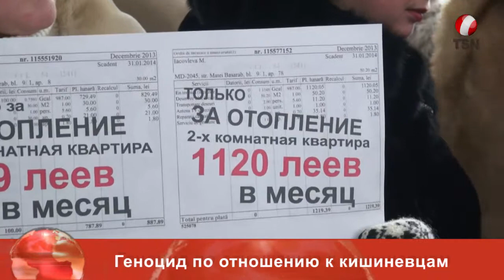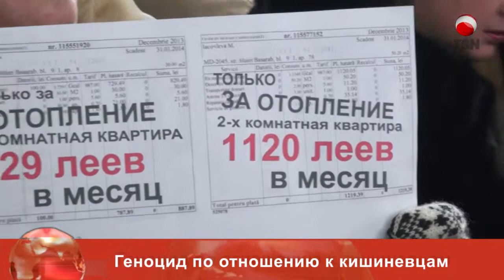Геноцид по отношению к кишиневцам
Несколько недель подряд кишиневцы вместе с  членами партии социалистов  проводят акции протеста в здании кишиневской  примэрии. Митингующие требуют от властей пересмотреть завышенные тарифы на тепло. Больше всего от высоких цен страдают  социально уязвимые слои населения, такие как пенсионеры и люди с ограниченными возможностями. Минимальная сумма оплаты  составляет 800 леев за однокомнатную квартиру